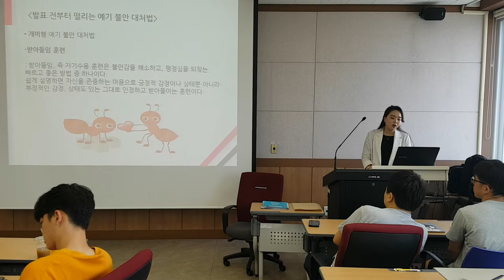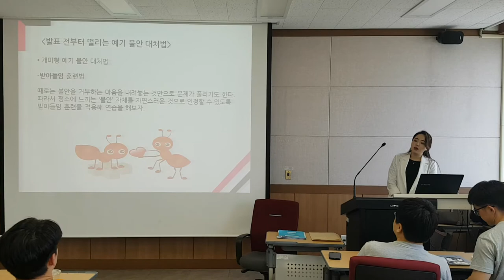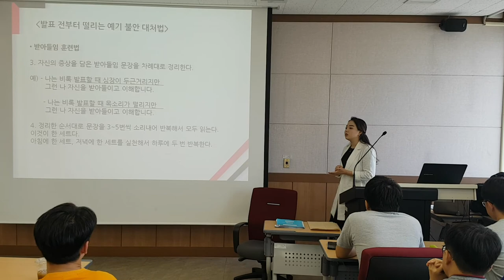예기불안대처법/대인공포증 극복법-"직업과 경력개발"대학교 교양과목과정/명품스피치,스피치,메라비언의 법칙,CS친절강의